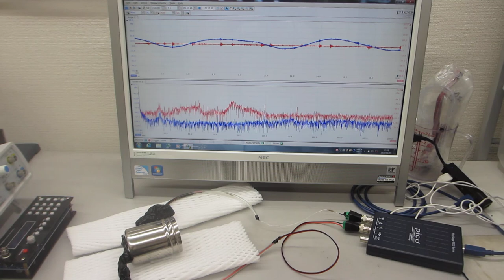超音波プローブの音響特性テスト（超音波システム研究所）